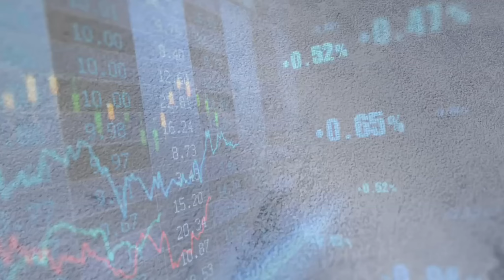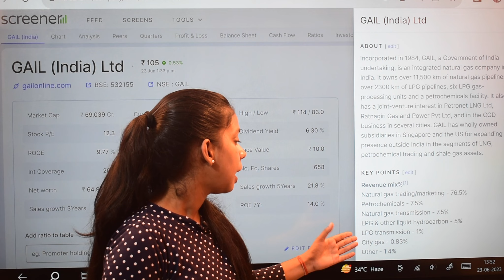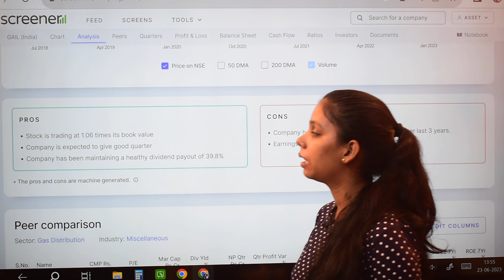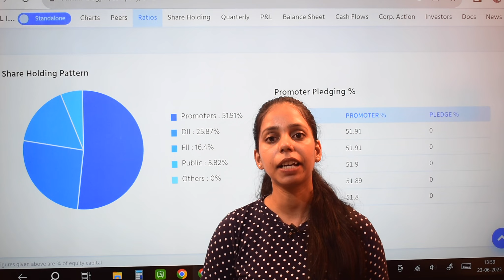A Good Stocks To Buy Today Under Rupees 200 || Best Stocks For Long Term Investment